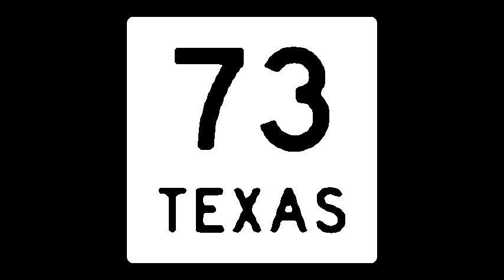Trucker Rag Chew #124: YouTube "Celebs"